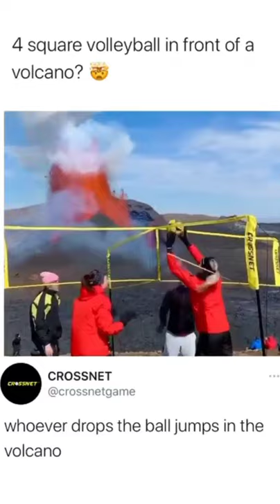4 Square volleyball in front of volcano💥 whoever drops the ball jumps in volcano😰